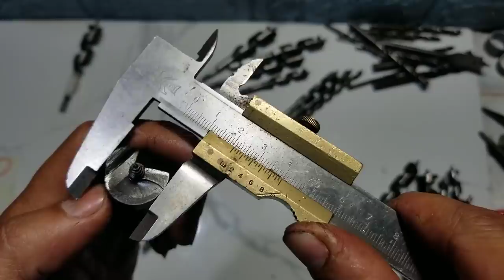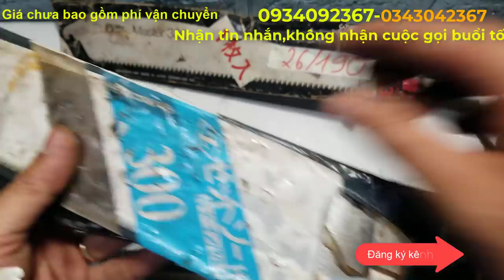(Đã bán hết)15/01/2021 Dụng cụ nhật cũ, đồ mộc ,cưa, bào, đục gỗ, mũi khoan...